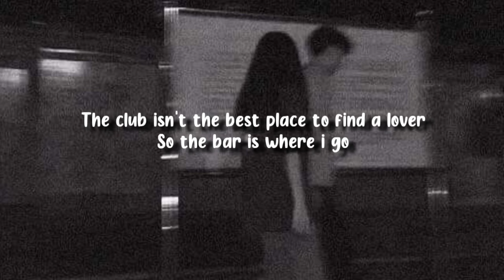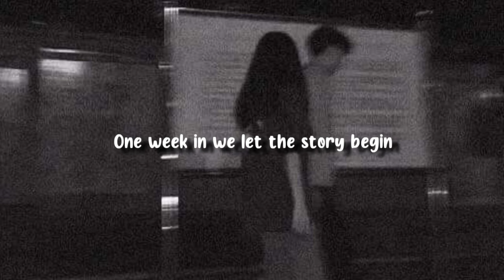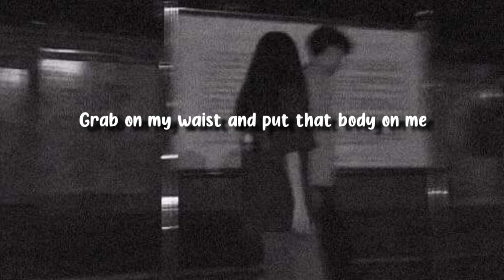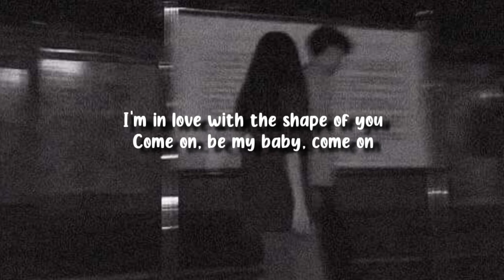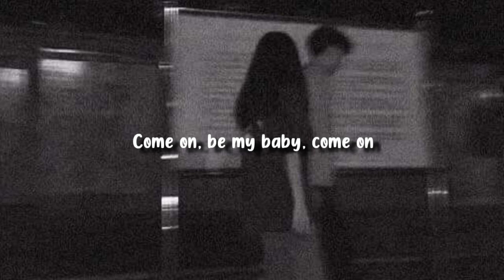ed sheeran-shape of you slowed+reverb (lyrics)